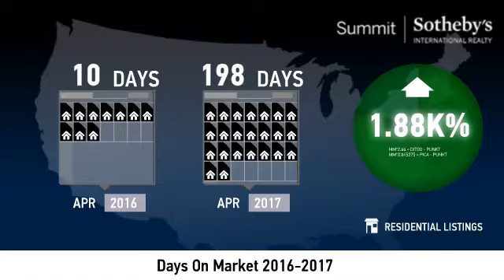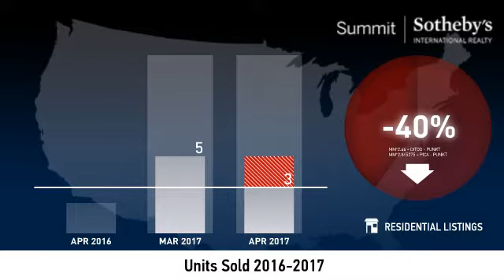Prospector - Condo - May 2017 Real Estate Market Update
Real estate is local, which is why we offer you current and historical data from our local Park City MLS to produce detailed, highly visual and easy to interpret videos that clearly demonstrate market trends for Prospector - Condo.